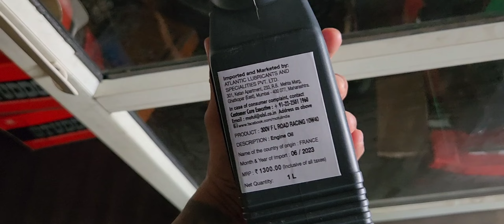Himalayan 450 issues | why changed oil at 5000 km | royal enfield # himalayan 450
Had my second service of himalayan450 at royalenfield service center but the oil.change is at 10000 km, but i dont want to keep so long oil change intervals
hence, trying a full synthetic  oil
review  ciming soon